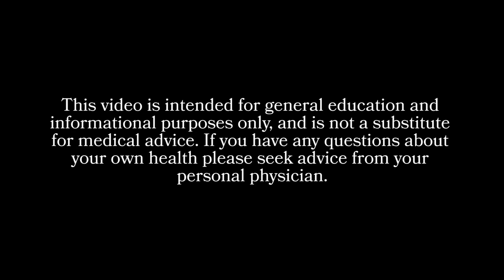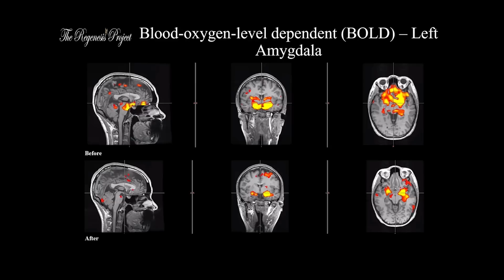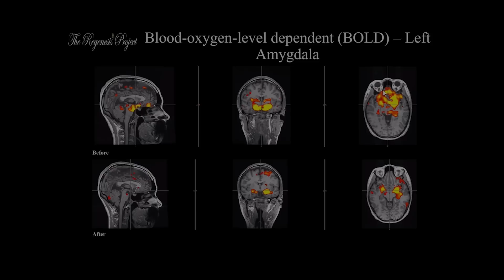How 6 Weeks Of Meditation Can Literally Change The Brain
"That's legitimate research now!"
Does your brain literally change when you have a consistent meditation practice? Or is it just some placebo effect? Mei and the goodful team are going to find out with SCIENCE.

Goodful
Goodful

MUSIC

Brain MRT scan display
OlgaGroza/Getty Images
Amygdae of the brain
Science Photo Library/Getty Images
A young woman listening to music
hoozone/Getty Images
Male patient is moving into a CAT-scanner. Medical equipment: computed tomography machine in diagnostic clinic
SVTeam/Getty Images
Beautiful Black Girl Sleeping In Bed At Night
dualstock/Getty Images
Almond-shaped body in the brain emitting fear, panic, anxiety
FlashMovie/Getty Images
Young man meditating at the park
electravk/Getty Images
Outdoor morning yoga
Peter Berglund/Getty Images
CBD hemp oil in a droplet with buds
24K-Production/Getty Images
Side view calm female standing outdoor breath fresh air
fizkes/Getty Images
Yoga with Arms Raised outdoors in Nature
luza studios/Getty Images
Asian Woman relaxing at Sofa
tawattiw/Getty Images
Too much of a good thing can be bad
Sean Anthony Eddy/Getty Images
Doctor looking at monitors with Brain x-ray results in control room
tawattiw/Getty Images
Stressed unhappy young businesswoman massaging temples, having headache.
fizkes/Getty Images
Evening with scented candles
Marcus Lindstrom/Getty Images
4k video footage of a young woman meditating while sitting at home
Man mediatating with closed eyes outdoor on sunny day.Yogi relaxing after practicing yoga asanas
Leks_Laputin/Getty Images
smoke from an burning aromatic stick on a black background.
Andrey Sayfutdinov/Getty Images